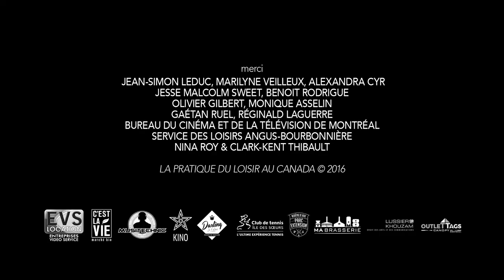La pratique du loisir au Canada ep.5 : Rocky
Bruno traîne ses amis dans un ring de boxe pour insuffler un peu de virilité dans leurs sorties après les deux dernières activités ratées.

Une web-série de Charles-Louis Thibault avec Karine Gonthier-Hyndman, Jean-Philippe Durand, Joëlle Paré-Beaulieu et Frédéric Barbusci.

Scénariste et réalisateur
Charles-Louis Thibault

Ménad Kesraoui

Directrice artistique
Sylvie Desmarais

Maquilleur et coiffeur
Vladimir A. Cara

Preneur de son, monteur sonore et mixeur
Simon Bellefleur

Assistants à la réalisation
Roselyne Laverdière
Jean-Robert Quirion

Scripte
Valérie-Anne Dériger-Lorrain

Assistants à la caméra
Christophe Sauvé
Véronique Dagenais

Éclairagiste
Bastien Meyer

Machiniste
Jean-François Méan

Maxime Cormier

Cantinière
Marie-Noëlle Goulet-Beaudry

Stagiaire cadrage
Émilie Marcadé

Alexe Bernard
Tom Parisé Cormier

Monteur et coloriste
Jules Saulnier

Collaboratrice à la direction de production
Angélique Richer

Productrice et directrice de production
Martine Asselin

Produit avec la collaboration de
TV5 Québec Canada
Agent de projet, Fonds TV5 : Judith Brès
Directeur, contenus numériques : Benoît Beaudoin